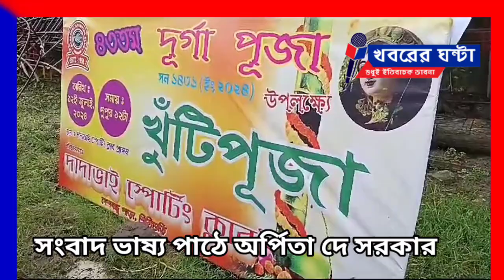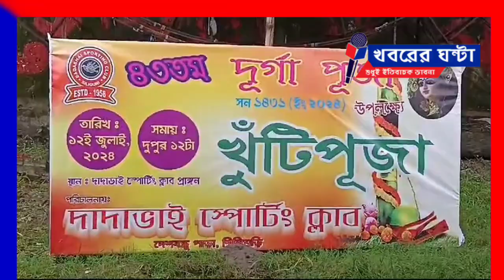Durga Puja at Dadabhai Sporting Club 2024#khabarer_ghanta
এবারের থিম পাথরে প্রান
খুঁটি পুজো দাদাভাই স্পোর্টিং ক্লাবে
Durga Puja  at Dadabhai Sporting Club 2024
নিজস্ব প্রতিবেদন :শিলিগুড়ি দেশবন্ধু পাড়ার দাদাভাই স্পোর্টিং ক্লাবের দুর্গা পুজোর খুঁটি পুজো অনুষ্ঠিত হলো।
৪৩ তম বর্ষে এবার দাদাভাই ক্লাবের আকর্ষণ "পাথরে প্রাণ"।শুক্রবার খুঁটি পুজোকে কেন্দ্র করে আনন্দের পরিবেশ তৈরি হয়  দাদাভাই প্রাঙ্গণে।ক্লাব সম্পাদক বাবুল পাল চৌধুরী সহ পূজো কমিটির সভাপতি শিলিগুড়ি পুরসভার ডেপুটি মেয়র রঞ্জন সরকার পুজো কমিটির দুই যুগ্ম সম্পাদক সহ অন‍্যান‍্য ক্লাব সদস‍্যরা এই খুঁটি পুজোয় অংশ  নেন।পুজো শেষে রঞ্জন সরকার সাংবাদিকদের বলেন,দাদাভাই স্পোটিং ক্লাব প্রতি বছরই শিলিগুড়ি শহরের দর্শনার্থীদের নতুন  কিছু উপহার দেয়।এবছরও নতুন কিছু হচ্ছে। এবারে  প্রকৃতির ওপর ভিত্তি করে মন্ডপসজ্জা তৈরি হতে  চলেছে। "পাথরে প্রাণ"এই থিমের ওপর মন্ডপ তৈরি হচ্ছে।আবার  প্রচুর মানুষের সমাগমকে মাথায় রেখে সুরক্ষার দিকেও বিশেষ নজর দেওয়া হচ্ছে।দাদাভাই ক্লাবের সামনে   বড়  মাঠ থাকার কারণে  সেখানে অনেক দোকান বসে। ফলে ভিড় আরও বাড়ে। সুরক্ষার কারনে এই বিষয়টির দিকে  তাদের নজর থাকছে।বিশেষ সুরক্ষার জন‍্য সিসি ক‍্যামেরা সহ সুরক্ষাবাহিনী নিযুক্ত করা হবে।
journalism for Durga Puja
Durga Puja 2024 Siliguri
Dadabhai Sporting Club Siliguri
দুর্গা পুজো ২০২৪
দুর্গা পুজো শিলিগুড়ি
khabarerghanta
দাদাভাই স্পোর্টিং ক্লাব শিলিগুড়ি
Khabarer Ghanta
খবরের ঘন্টা
মানবতার খবর
সামাজিক খবর
বাংলা খবর
শিলিগুড়ির খবর